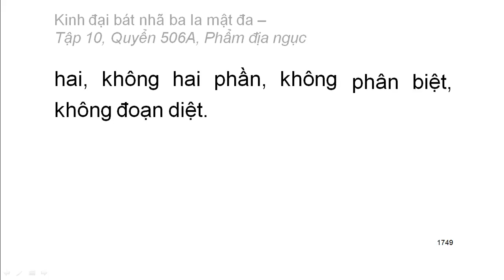Quyển .../600: Kinh đại bát nhã ba la mật đa (tiếp)